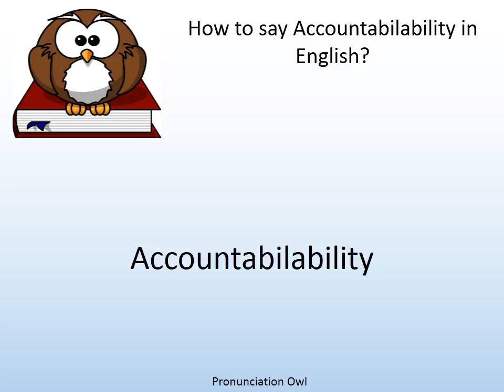How to say Accountabilability in English? - Pronunciation Owl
How to say Accountabilability in English? Learn the pronunciation of Accountabilability!